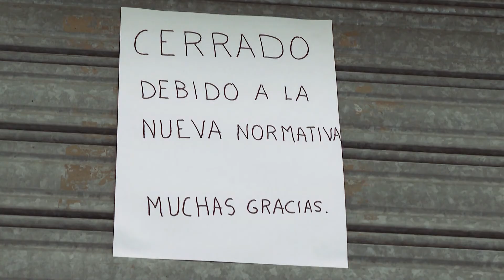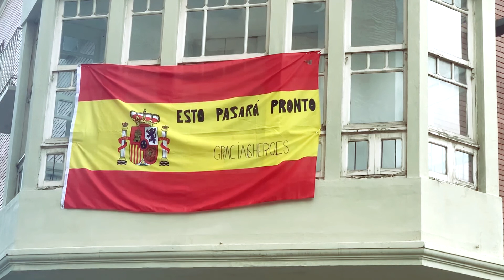Homenaje a las Empresas de Zamora - Premios Mercurio & Vulcano 2021 - Cámara de Comercio de Zamora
En la 33ª Edición de los Premios Mercurio & Vulcano hemos querido hacer un sentido homenaje a todas las empresas de la provincia de Zamora, debido a la difícil situación que les ha tocado vivir este último año.

¡Estamos con vosotr@s!

La Cámara Oficial de Comercio, Industria y Servicios de Zamora concede desde el año 1987 los Premios Mercurio y Vulcano y las Medallas a la Actividad Comercial e Industrial, que premia la actividad comercial e industrial, tanto de las personas físicas como jurídicas (empresas) y la dedicación al mundo de la empresa por los empresarios y sus colaboradores en la provincia de Zamora.